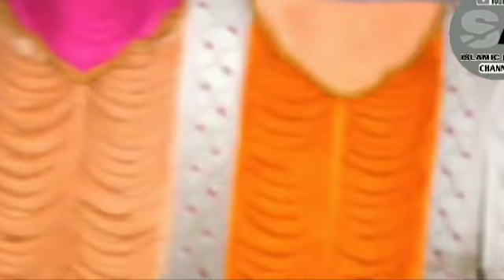फितनों का दौर और कयामत की निशानियां Shaikh Abdul Gaffar Salafi Hafizahullah